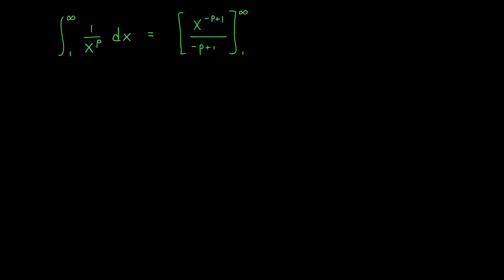p-Series Test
Welcome to my video series on Approximation and Infinite Series. You can access the full playlist here:

Videos by Zack Cramer, University of Waterloo. Textbook reference: Calculus: Early Transcendentals by Jon Rogawski, Colin Adams, and Robert Franzosa